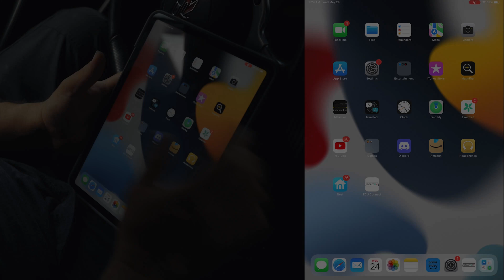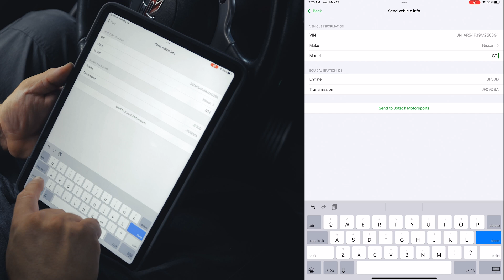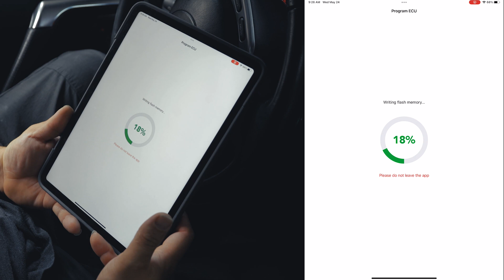HOW TO FLASH AN ECUTEK ECU // VERY SIMPLE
In this short video, Seth gives you a run down on how to flash an EcuTek ECU for pretty much any car. Very simple and straight to the point! If you like this informational content be sure to let us know down in the comments what you'd like to learn and we'll see what we can do!